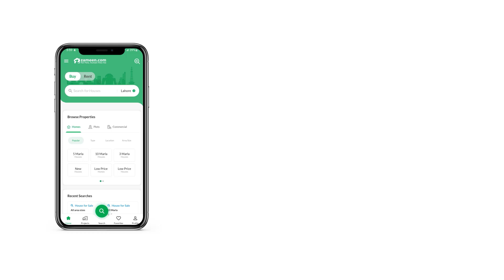5 MARLA HOUSE FOR SALE IN DHA 9 TOWN LAHORE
Enjoy a luxurious lifestyle with fast broadband internet access among other facilities.
With central heating system at House, the indoor temperature is maintained at all times.
An adjoining drawing room also comes with the property to complete your home.
Double glazed windows are a stylish addition to the House that comes with several benefits.